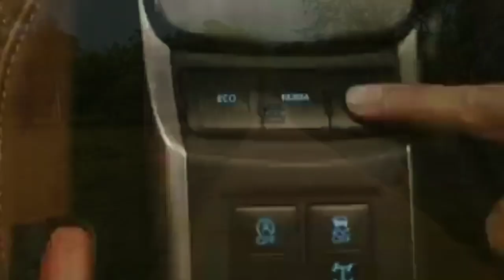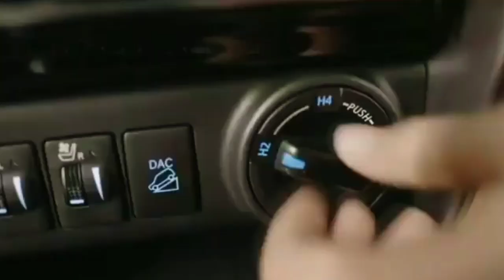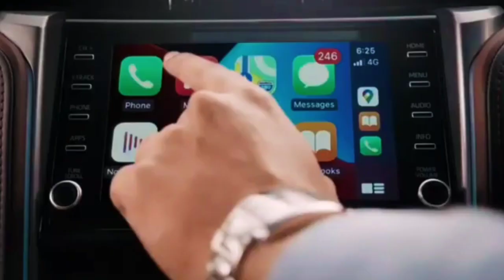Review Bagus !!! New 2021 Toyota Fortuner facelift